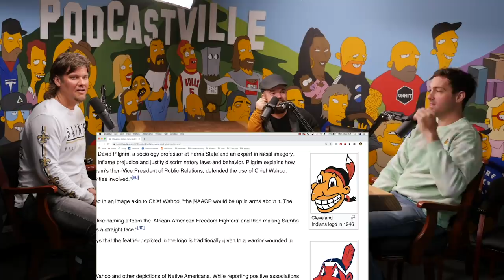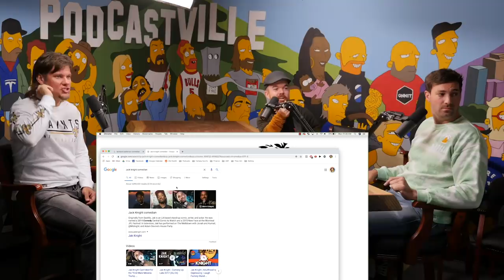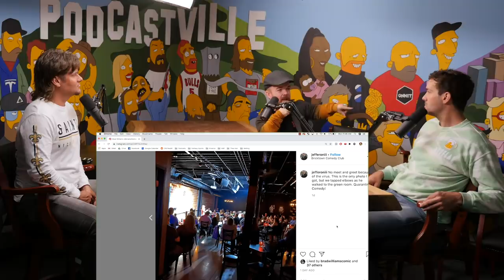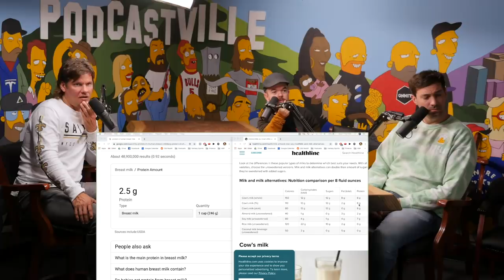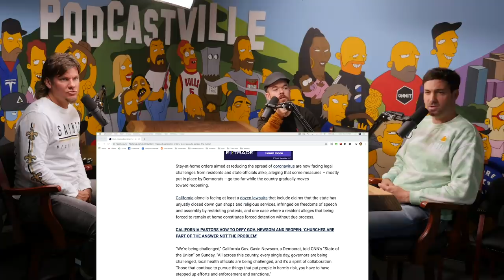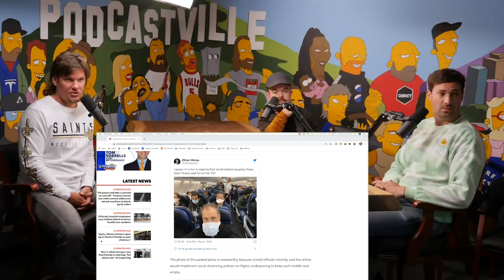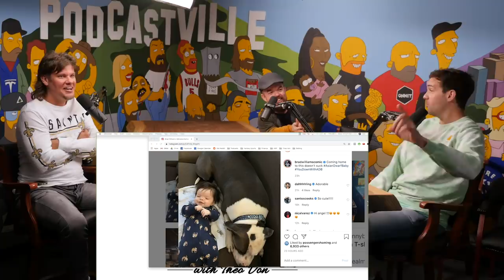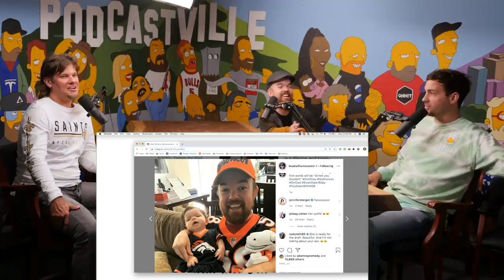Back on the Road: Brad Williams & Jeff Dye | This Past Weekend w/ Theo Von #278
Theo talks to fellow comedians Brad Williams & Jeff Dye who just returned from their first weekend on the road since the pandemic began.

Music
“Shine” - Bishop Gunn

Find Theo